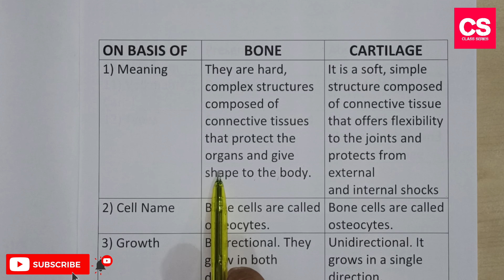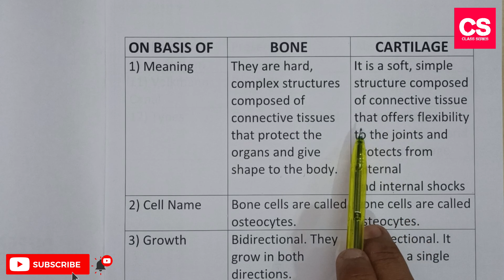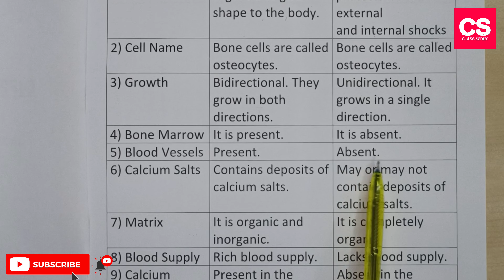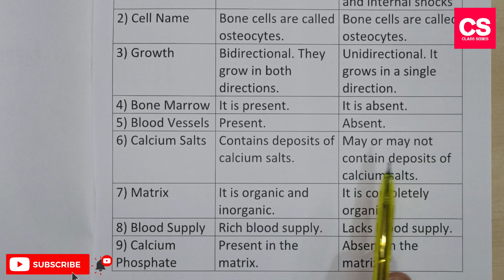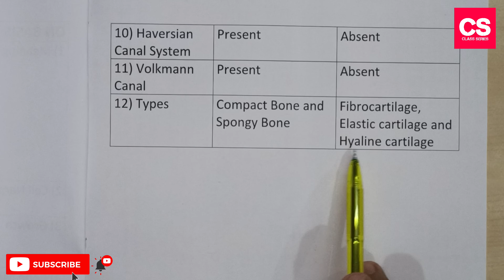Difference Between Bone And Cartilage?-Class Series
This Video Is About Difference Between Bone And Cartilage?

Difference Between Bone And Cartilage?
difference between bone and cartilage in tabular form class 9
distinguish between bones and cartilage in a tabular form
what is the difference between bone and cartilage class 6
five difference between bone and cartilage
difference between bone and cartilage class 11
what is the main difference between cartilage and bone
what is the difference between cartilage and bone quizlet
what is the major difference mentioned in regard to the difference between cartilage and bone
difference between bone and cartilage in tabular form
what is the difference between bone and cartilage class 9
difference between bone and cartilage class 9 ncert
difference between bone and cartilage on the basis of matrix
how does bone matrix differ from matrix of cartilage
similarities between bone and cartilage
difference between bone and cartilage brainly
difference between bone and cartilage in hindi
give four differences between bone and cartilage class 9
difference between bone and cartilage in points
in a tabular form state five difference between bone and cartilage
difference between cartilage and bone class 11
difference between cartilage and bone class 9
difference between cartilage and bone in hindi
difference between cartilage and bone class 6
what are the main structural differences between cartilage and bone
bone and cartilage difference between
in a tabular form differentiate between bones and cartilage
differentiate between bone and cartilage with respect to structure function and location
write the difference between bone and cartilage class 6